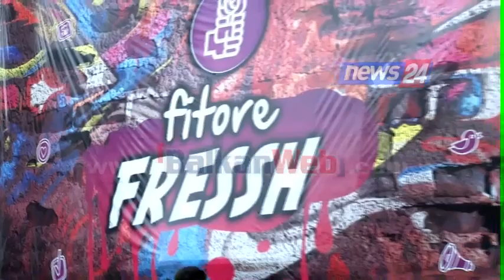“Këtu do bëhet nami”? Rama ironizon Bashën: Nuk keni parë gjë akoma!